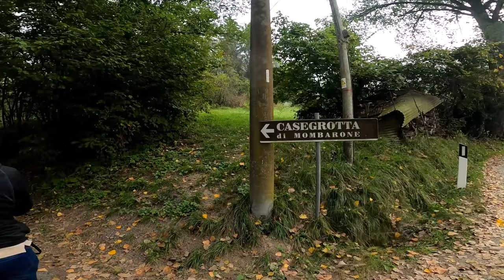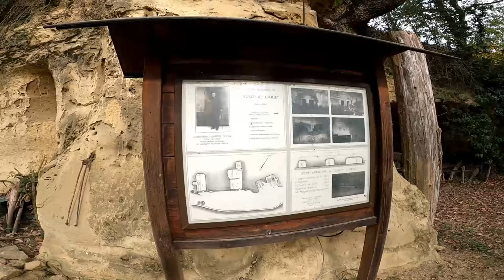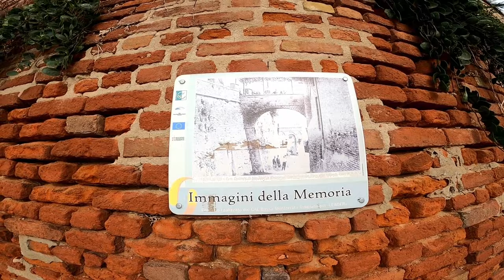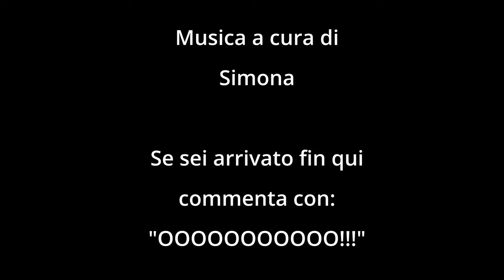Le CASE GROTTA di Mombarone (AT) - VAN LIFE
Seguite anche  @MARCOFACCIODAME

ABBIGLIAMENTO
Guscio impermeabile